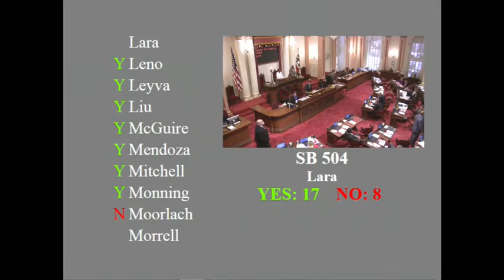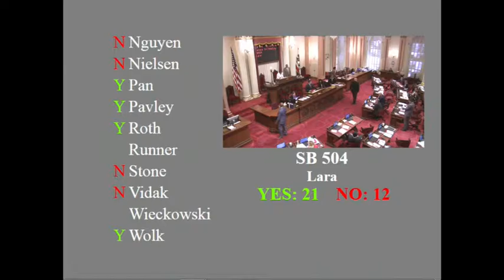060215 SEN Floor 9